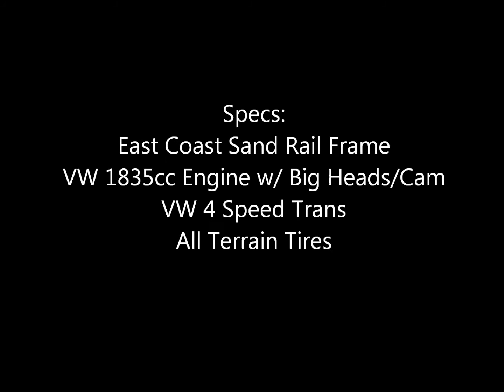Extreme Snow Drifting Sandrail -Edited Short Film [HD]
Having some fun out in the snow in a Sand Rail!

Song is "Sail"